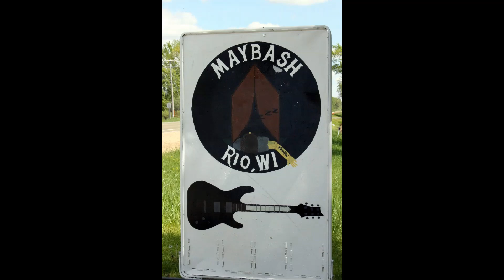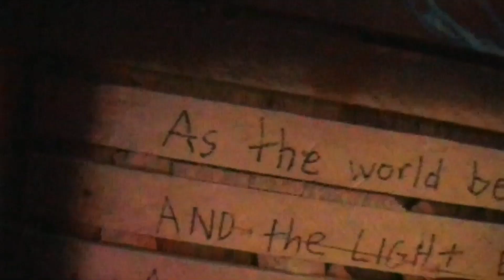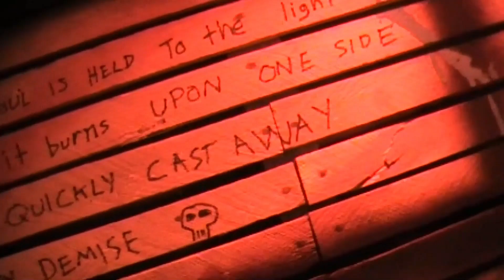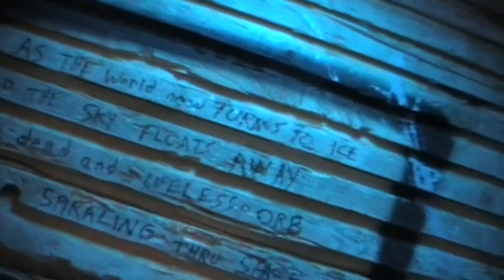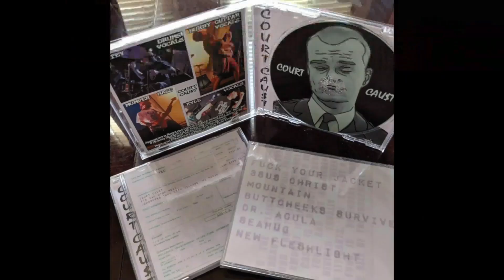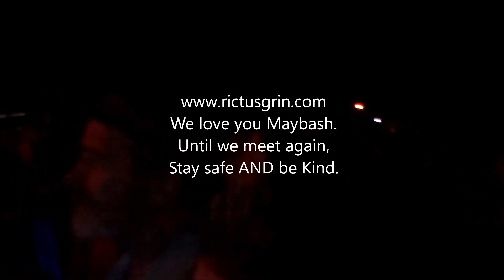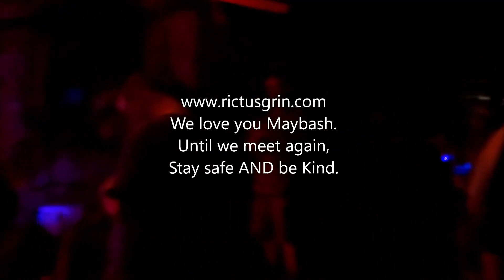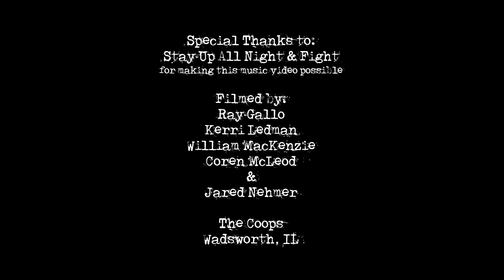Maybash 2020 Virtual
Here are the videos submitted by the bands for the Virtual Maybash this year.  Thanks everyone!